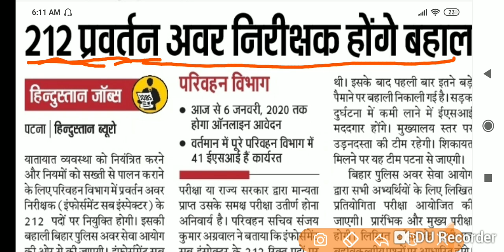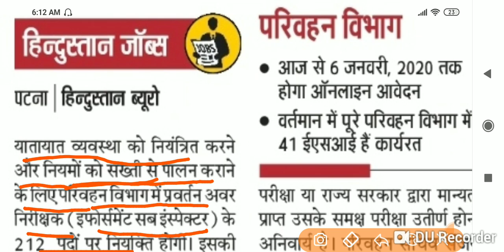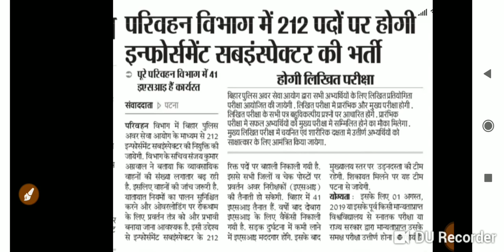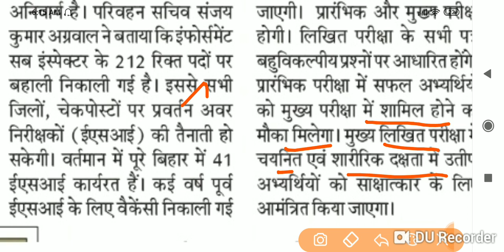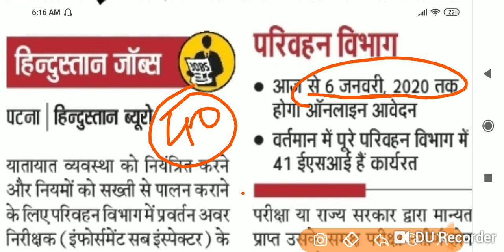प्रवर्तन बिहार दारोगा (Enforcement Sub-Inspector) नियुक्ति कहां होगी ? कैसा होगा इनका कार्य स्वरूप ?